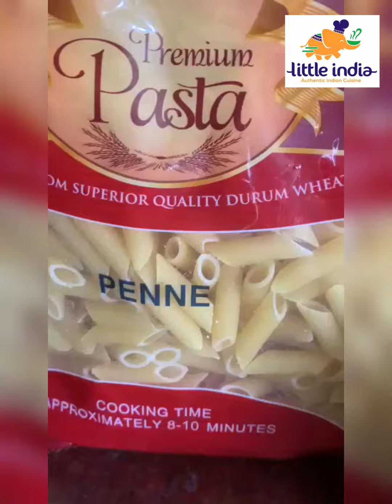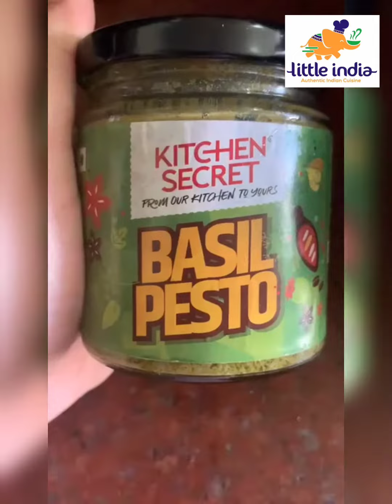Basil Pesto Pasta Recipe | Easy to Make | Ready in 10 Mins😍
Unveiling the Essence of Fresh Basil, Garlic, and Walnuts
Kitchen Secret Basil Pesto is a burst of flavor in every bite. The fresh basil, garlic, and walnut blend creates a pesto that's a treasure trove of deliciousness.